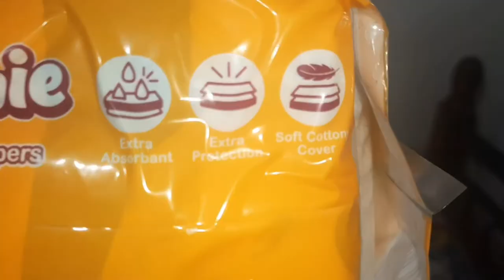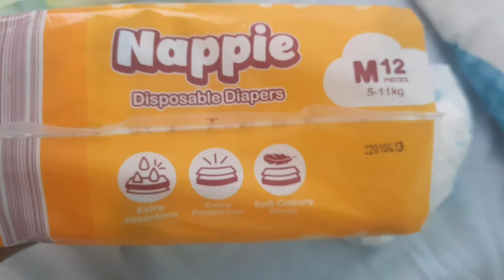NAPPIE DIAPER NG DALI REVIEW - VLOG 77